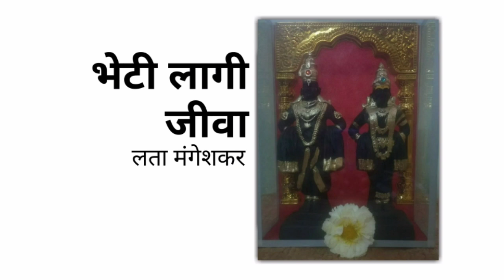लता मंगेशकर - भेटी लागी जीवा cover by Suchita Moghe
गीत - संत तुकाराम महाराज
संगीत - श्रीनिवास खळे
गायिका - लता मंगेशकर